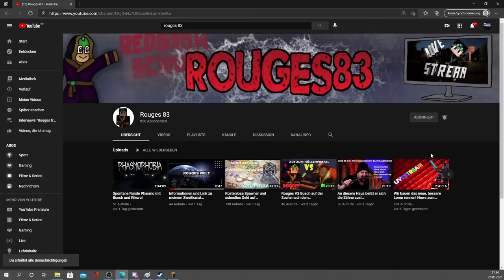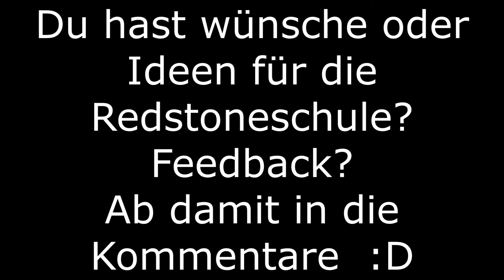Redstoneschule! Die unsichtbare Treppe von oben! Und Auflösung Aprilscherz von heute morgen : D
Die Redstone Treppe auf Griefergames ist eine coole Möglichkeit einen Zugang zu verstecken. Tutorial